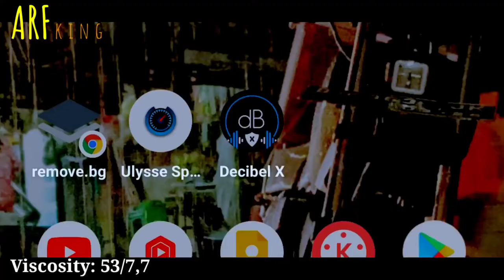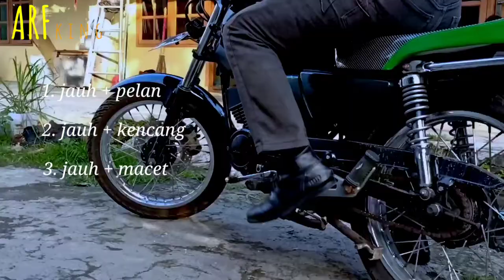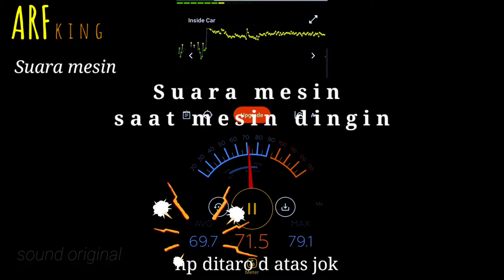Review REPSOL MXR 2T | oli samping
oli asal sepanyol

diskripsi:
00:00 opening
00:51 asal usul XR-Tech
04:18 spesifikasi
04:50 kelebihan mineral oil
05:54 aplikasi pengukur
06:25 sekenario pemakaian
06:51 suara mesin saat mesin masih dingin
07:08 asap saat mesin masih dingin
07:24 tes running
09:51 kesimpulan
10:19 kekurangan
11:19 nilai akhir